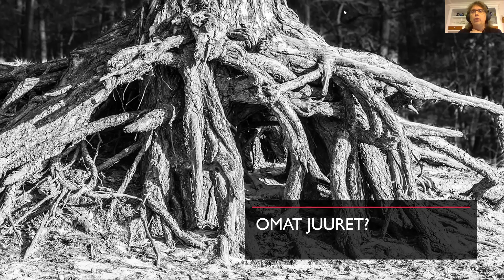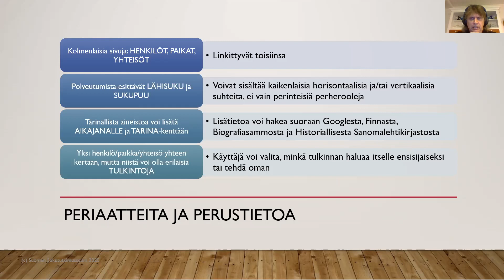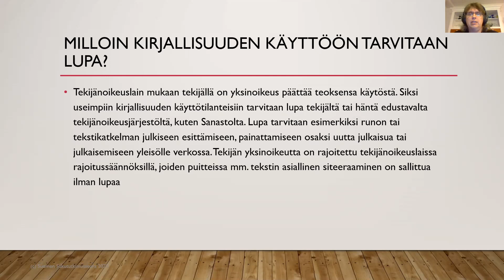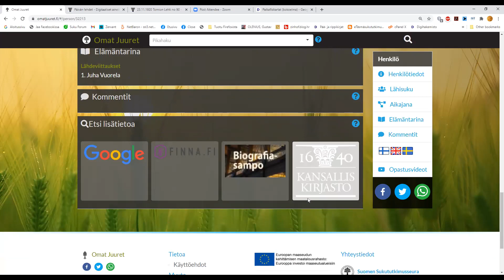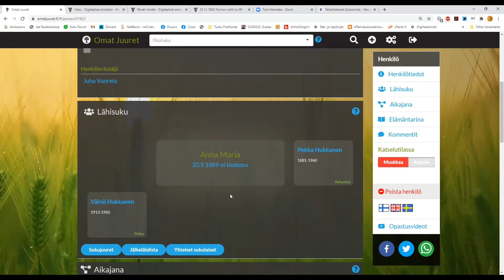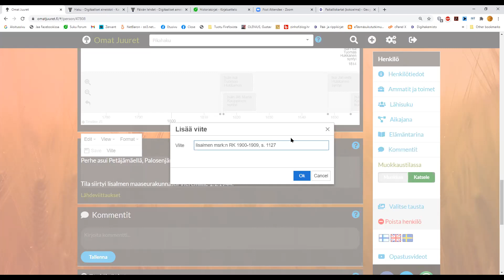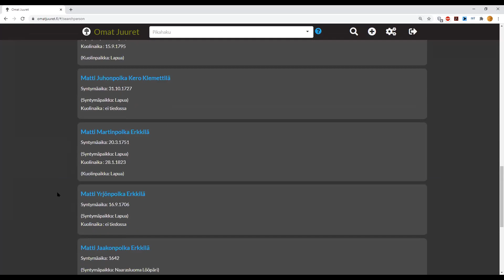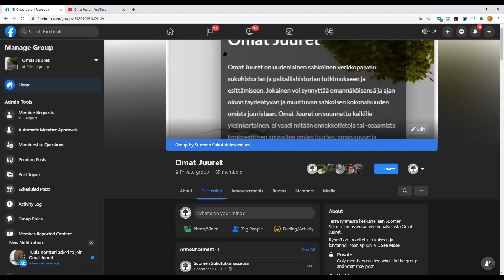Omat Juuret ja sen käyttäminen, osa yksi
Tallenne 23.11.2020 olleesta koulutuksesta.